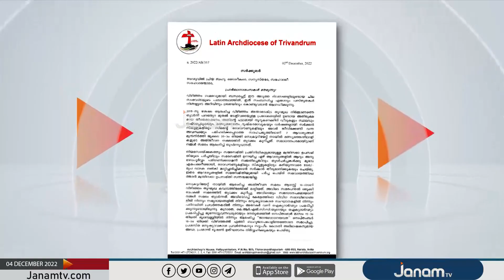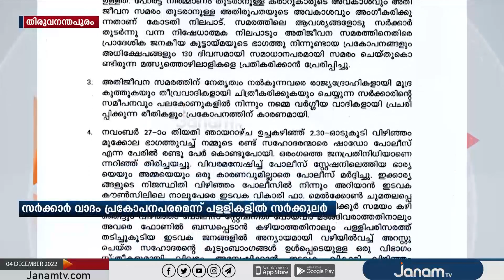വിഴിഞ്ഞം തുറമുഖ നിർമാണം സ്ഥിരമായി നിർത്തണമെന്ന് ആവശ്യപ്പെട്ടിട്ടില്ലെന്ന് ലത്തീൻ സഭ